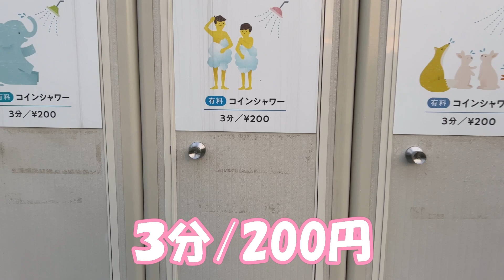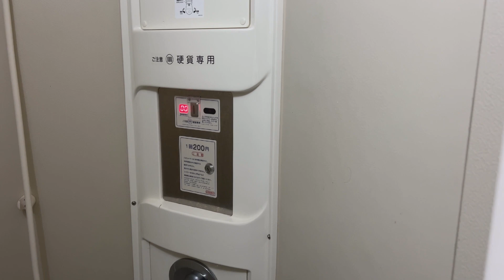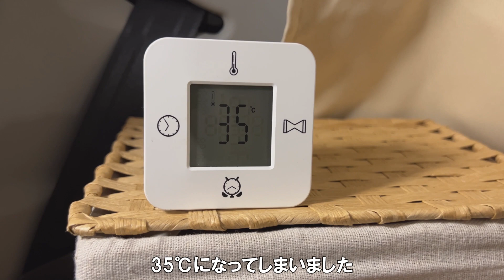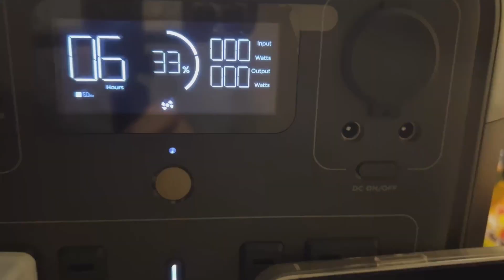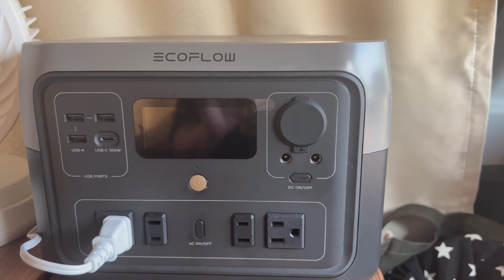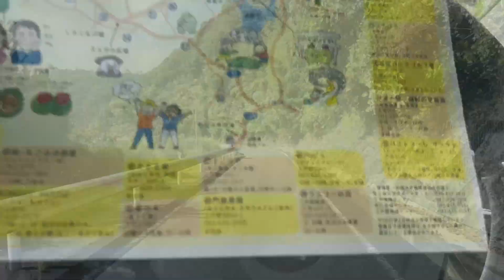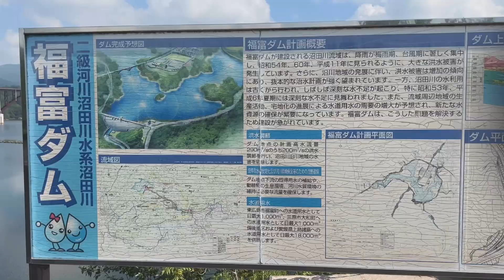【車中泊】真夏の車中泊の過ごし方/私なりの暑さ対策と判断【車中泊女子】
残暑が厳しいと天気予報で言われています。
そんな中ですが、車中泊へ行ってきました😊

お休みで家でゆっくりしていたのですが
急に車中泊へ行きたくなり、
『道の駅 』湖畔の里 福富』へ行ってきました🚗＝3
福富ダムのしゃくなげ湖に隣接した、大型遊具もあって子供から大人まで人気の道の駅です。

はじめてコインシャワー🚿に入ったり、
一人居酒屋風でゆっくりお酒をのんだり、
私なりの暑さ対策をしながら楽しみました🍺✨
それでも、暑い時はクーラーがない限り暑いものは暑い！！💦
ポータブル電源も、容量が小さいと無理があります🥹
そんな時は安全面を考えて早めの判断も必要ですね。

夜は少し涼しくなってきましたが、
まだまだ熱中症や台風などによる危険など
情報をしっかりチェックして楽しく車中泊したいですね😄

それでは、
お時間がございましたらゆっくり観ていただけると嬉しいです🎵

えむぷらんチャンネル　えむ

《 使用した主なアイテム 》

◎ EcoFlow ポータブル電源 RIVER 2 Max 6倍長寿命 512Wh 大容量 60分満充電 / リン酸鉄リチウムイオン電池
◎ キャンプ ランタン ledランタン 充電式 3つ調光モード  1800mAh （2個セット）
◎ 【首振り機能付き＆リズム風搭載】KEYNICE 卓上扇風機 USB扇風機 クリップ ホワイト
◎ dretec(ドリテック) IH クッキングヒーター コンロ 一人用 1口 ヒーター 卓上 台
◎ フルタック ちょこっと家電 おひとり様グリル鍋 W17×D13×H11cm HAC2966 ホワイト